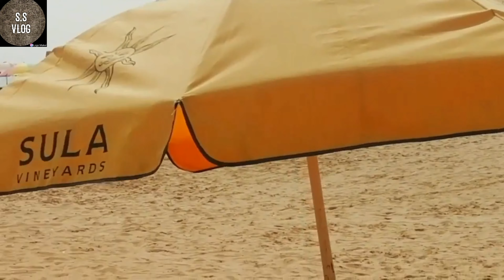vlog 6|| baga beach goa|| how to explore baga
Which part of Goa is best?

What is the Speciality of Baga Beach?

How do I get to Baga Beach?

What should I avoid in Goa?

What is Baga beach famous for?

How far is Baga beach from Calangute beach?

Is Baga beach safe at night?

Goa beach

Goa beach name

Baga Beach Hotel Goa

Anjuna Beach

Baga beach is in which part of Goa

Goa Goa

Places to visit near Baga Beach

Goa Baga Beach nightlife

Baga Beach Resort

Goa Baga Beach night party

Baga Beach Wikipedia

Goa Calangute Beach

ਗੋਆਬਾਗਾ ਬੀਚ
গো বগাসৈকত

plz visit goa and explore.